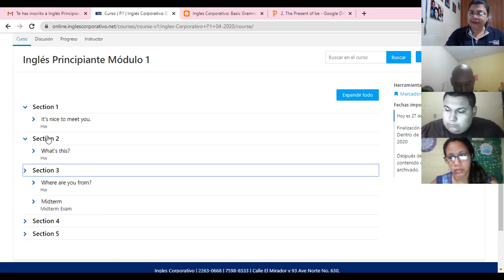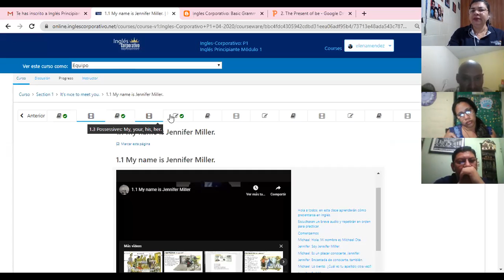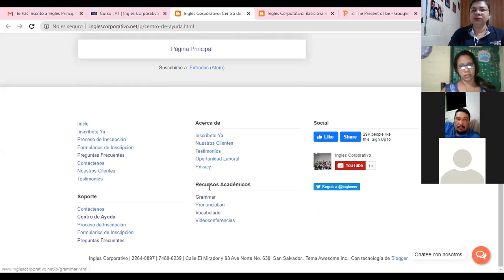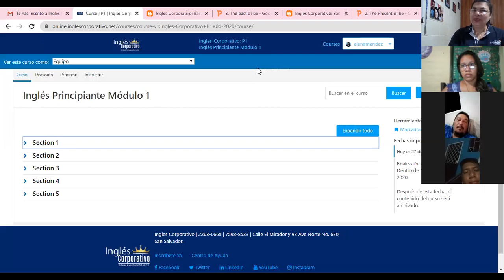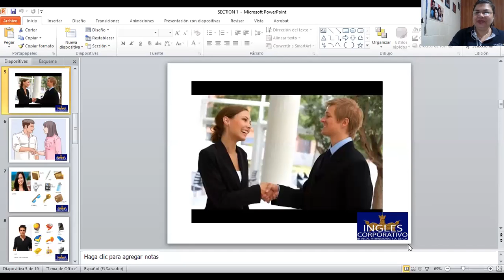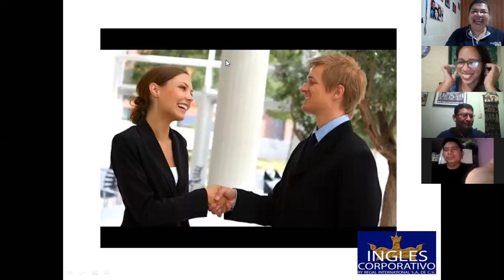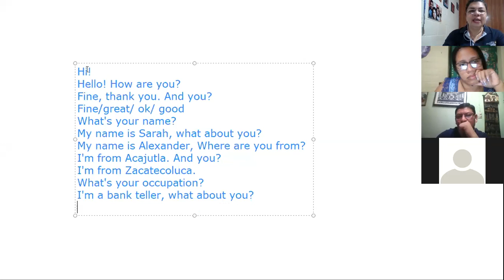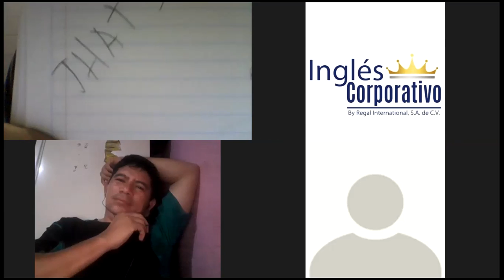Ingles Corporativo-It's nice to meet you!-9pm